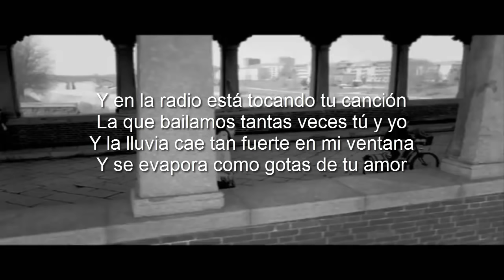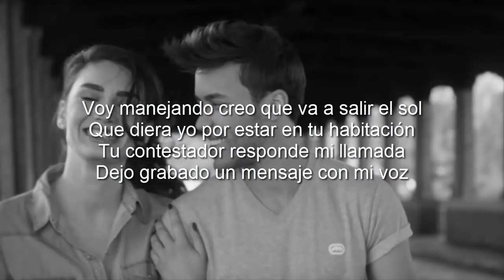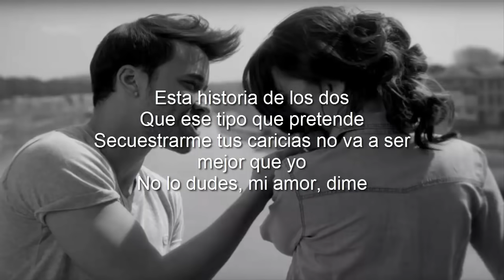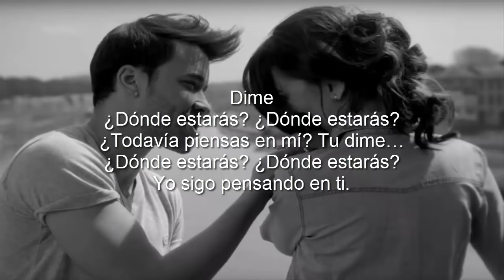Prince Royce - La Carretera (LETRA/LYRIC)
Prince Royce nuevo sencillo 2016
La Carretera
Voy manejando por la noche y pienso en ti
Y en tantas cosas que no te llegué a decir
Y la luna desde lejos me acompaña
Y me trae tantos recuerdos que perdí.

Y en la radio está tocando tu canción
La que bailamos tantas veces tú y yo
Y la lluvia cae tan fuerte en mi ventana
Y se evapora como gotas de tu amor

Y las luces de los autos brillan como las estrellas
En el cielo del dolor
El camino va pasando y yo voy acelerando
Como quien busca el amor
Yo te busco, como un loco, dime

¿Dónde estarás? ¿Dónde estarás?
¿Todavía piensas en mí?
Yo sigo pensando en ti.

Quiero saber si todavía te quedará
un poquito de amor por mí
La carretera se hace larga
Y yo siento que puedo morir.

Voy manejando creo que va a salir el sol
Que diera yo por estar en tu habitación
Tu contestador responde mi llamada
Dejo grabado un mensaje con mi voz

Y te digo que te extraño
Que eres tu toda mi vida
Que me ahogo en el alcohol
Que no acepto que termine esta historia tan bonita
Esta historia de los dos
Que ese tipo que pretende
Secuestrarme tus caricias no va a ser mejor
No lo dudes, mi amor, dime

Dime
¿Todavía piensas en mí? Tu dime…